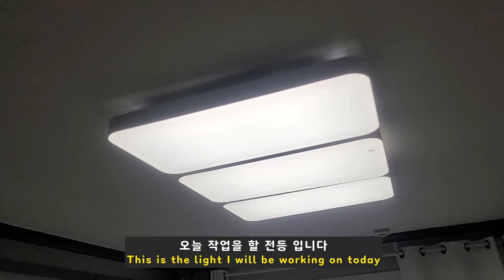3등 거실등 알리 7천원짜리 리모콘 모듈 설치하기(The cheapest way to remotely control lights)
한번에 3개의 등이 켜지는 거실등을 분리해서 리모콘으로 쉽게 끄고 켤 수 있게 알리에서 구입한 조명 리모콘 제어 모듈을 사용해 작업해 보았습니다
※주의※
일반인이 무조건 따라 하시면 감전의 위험이 있습니다 절연 장갑을 착용하고  안전한 조건에서 작업을 하시길 바라며 전문가의 도움을 받으실 것을 당부 드립니다
There may be a risk of electric shock or fire if ordinary people follow this. Wear insulated gloves and work in safe conditions. Be sure to seek professional help.